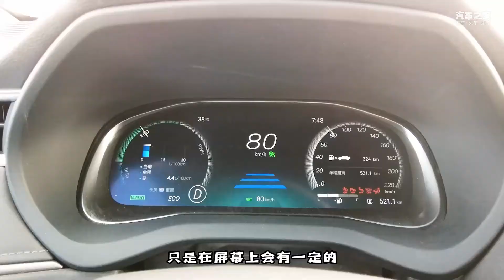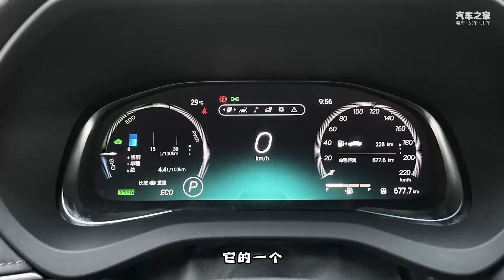威飒1600公里超长测试，30小时不熄火油耗居然才……